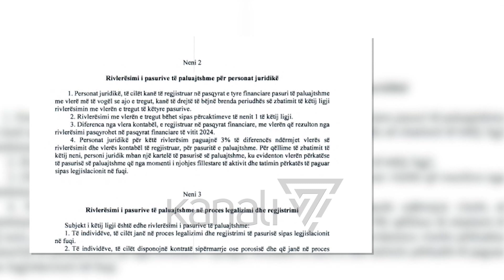RIVLERËSIMI, NORMA ENDE E PAQARTË - News, Lajme - Kanali 7